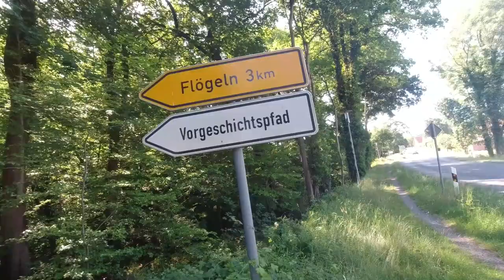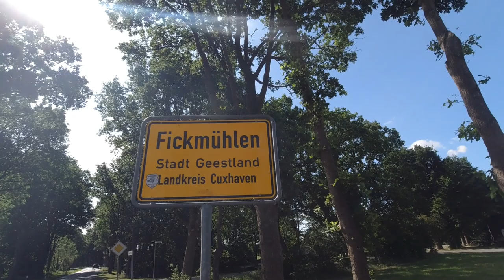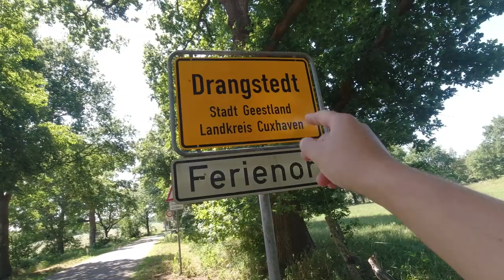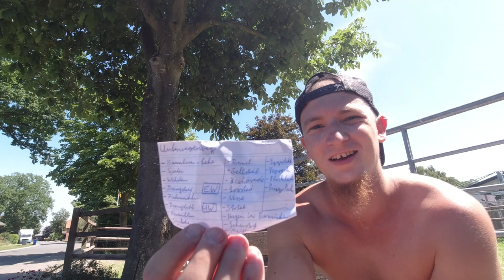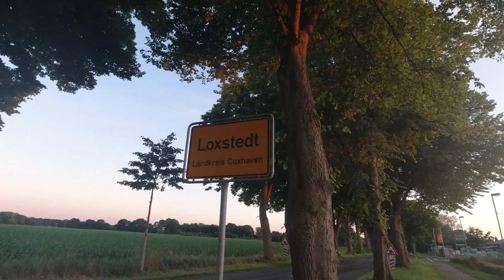Fickmühlen-Wanderung - 136 km zu Fuß (Tag 2/4): Bad Bederkesa - Fickmühlen - Loxstedt (42 km)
Ich bin 136 km zu Fuß von Bremerhaven Lehe mit dem Umweg über Fickmühlen bis nach Bremen allein und mit kaputten Laufschuhen wandern gegangen. Die Fernwanderung dauerte insgesamt 4 Tage lang. Ich habe vollständig im Freien übernachtet - Wildcampen.

Dies ist Tag 2 der Fickmühlen-Wanderung (Aufnahmedatum: 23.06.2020). An dem Tag lief ich insgesamt rund 42 km von der Nähe des Ortes Bad Bederkesa über die Ortschaften Fickmühlen, Drangstedt, Elmlohe, Brink, Marschkamp, Bramel, Sellstedt, Donnern, Bexhövede bis nach Loxstedt. Im Anschluss habe ich in einem Waldstück nah der Ortschaft Loxstedt mein Zeltlager aufgeschlagen und dort im Freien übernachtet.

⇢ Tag 1: Bremerhaven - Wehden - Bad Bederkesa (24 km)
⇢ Tag 2: Bad Bederkesa - Fickmühlen - Loxstedt (42 km)
⇢ Tag 3: Loxstedt - Stotel - Hagen im Bremischen (28 km)
⇢ Tag 4: Lehnstedt - Meyenburg - Eggestedt - Bremen (42 km)